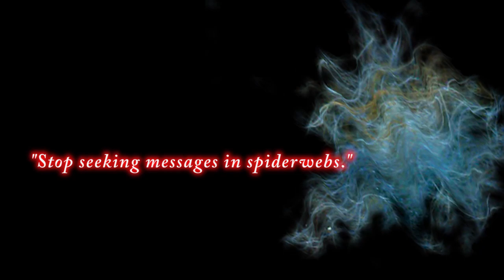Fleabrain Loves Franny Official Book Trailer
Award winning author Joanne Rocklin releases her latest gem of a novel: Fleabrain Loves Franny.  A story about a special girl, an inspiring book, and a brilliant (though unintentionally funny) flea.

Book trailer created by M. Harclerode
MH Media Productions/ Book Trailers For Readers